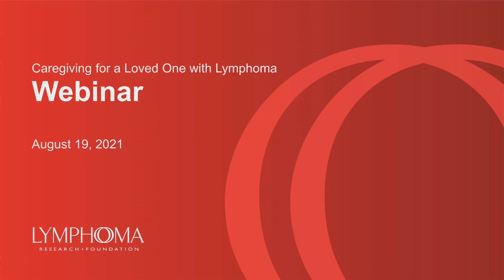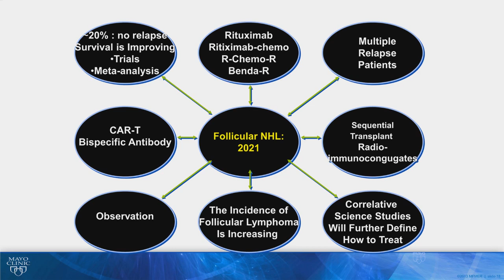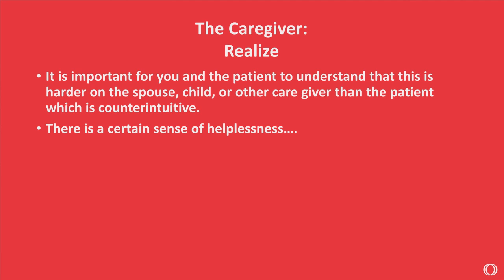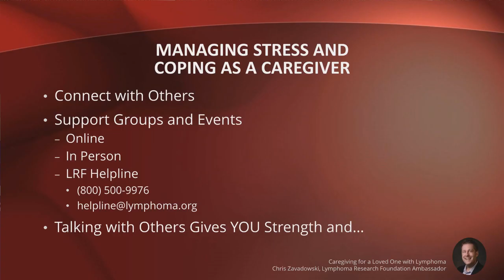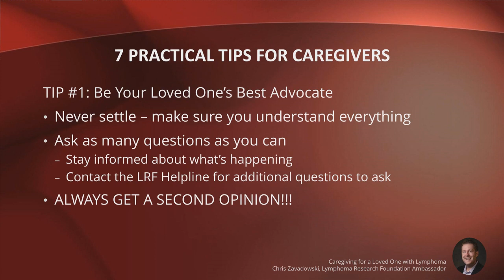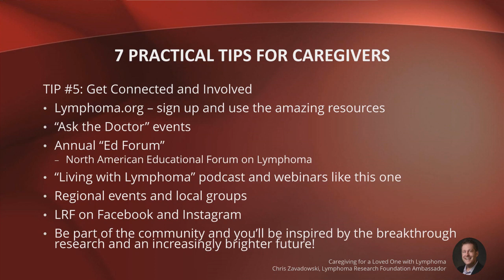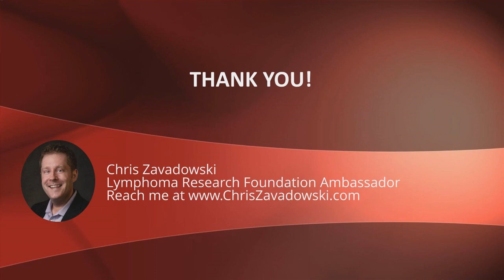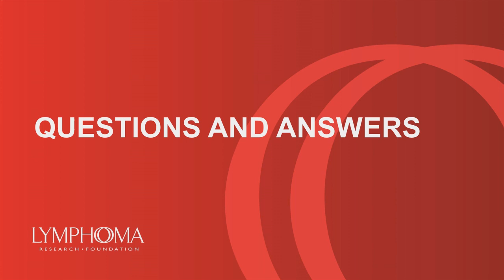Caregiving for a Loved One With Lymphoma | LRF Webinars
Featuring Thomas Habermann, MD (Mayo Clinic, Rochester) and Chris Zavadowski (LRF Ambassador).  Topics discussed:

- Overview of Lymphoma
- Communication with Healthcare Team during COVID-19
- Managing Stress and Coping As a Caregiver
- Practical Tips for Caregivers
- Questions & Answers Session